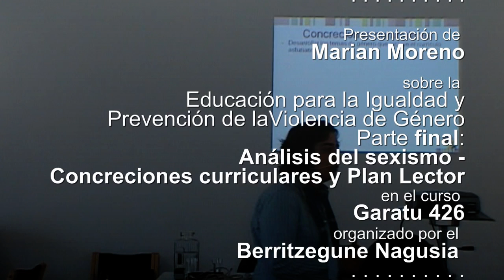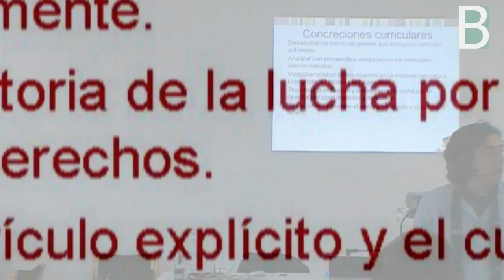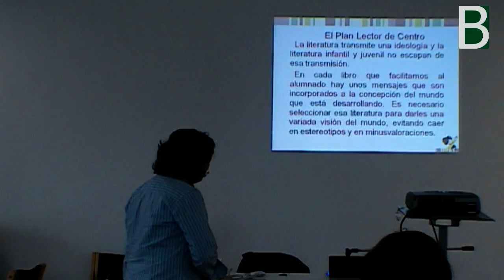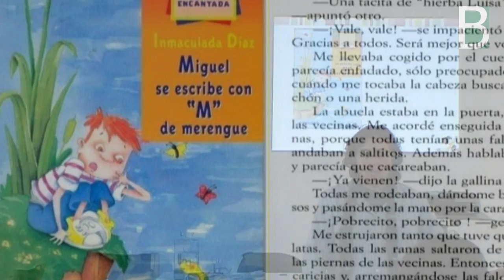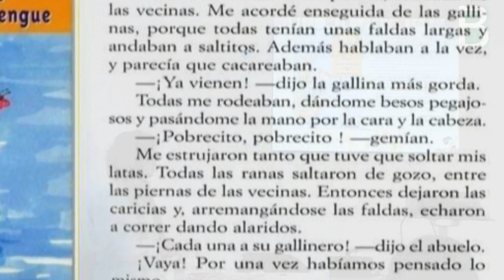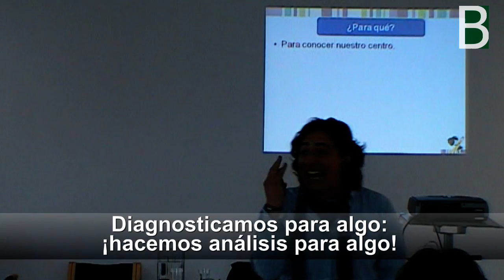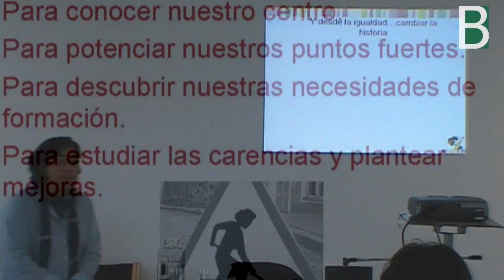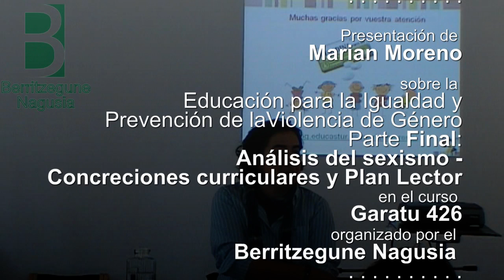6marian_esfuerzofinal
Marian Moreno aborda en la última parte de su exposición en el curso Garatu 426, el esfuerzo que han hecho en Asturias por revisar el currículo de todas las asignaturas y comenta las posibilidades del plan lector de centro, indicando ¿para qué? debe hacerse este análisis.